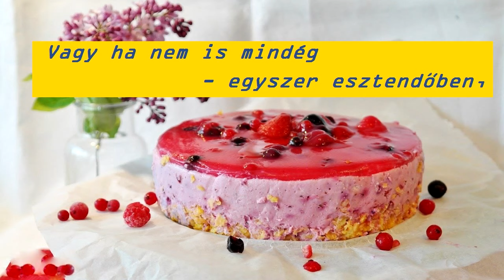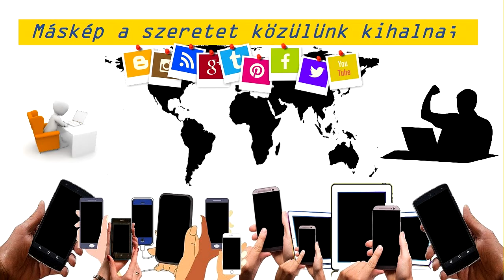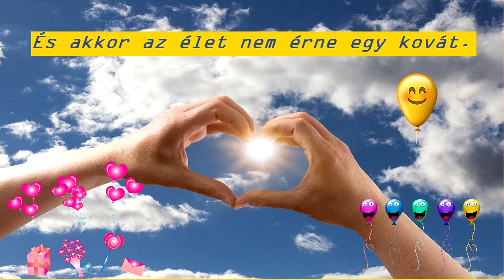András, sok boldog névnapot!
Név jelentése:
férfi, férfias

Becenevek:
Andráska, Andris, Andriska Andri, Andró, Bandi, Bandika, Bandus, Banduska, Andorjás, Andorás, Andos